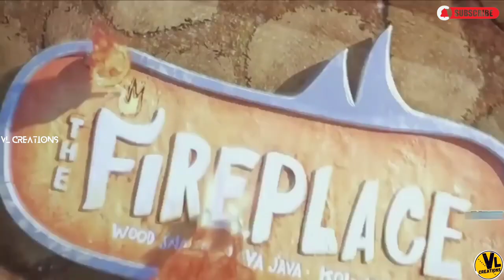ELEMENTAL (2023) | Movie Explained In English | Animation Movie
Elemental 2023 Movie Explained In English

Content:
Fire components Bernie and Soot Lumen move to Component City, where they face xenophobia from different components and battle to see as a home. They have a girl, Ash, and at last lay out a general store called the Chimney, setting up a Blue Fire that addresses their legacy and customs and drawing in many fire component benefactors over the long haul. Bernie means to give the store to Ash when he resigns, however first she should control her blazing attitude. At the point when Bernie permits Ash to run the shop all alone, she becomes overpowered by the clients and races to the storm cellar. Her searing explosion breaks a water pipe, flooding the cellar and calling Swim Wave, a water component and city controller. Swim noticed the defective pipes and hesitantly left for City Lobby to send the infringement report to his air component boss, Hurricane Cumulus, who will have the chimney closed down Coal seeks after Swim. However, is past the point of no return.

Showing compassion for Ash, Swim carries her to Twister Arena to persuade Hurricane to reevaluate the closure of her dad's store. Swim notices to Ash that he was exploring a break in the city's channels prior to winding up at the Chimney, and offers to Hurricane that he and Ash can follow the wellspring of the hole from the store. Hurricane gives the pair a tight cutoff time; in the event that they can find and seal the release, the infringement will be excused. While looking through the waterways, Swim construes that Ash's attitude gets from her attempting to let herself know something that she isn't prepared to acknowledge. However, Ash denies this. They then find an opening in a dam that permits wave overflow from boats to flood the city's pipes, so they close the opening with blockades.
Swim and Coal hang out in the city and get more familiar with one another. Afterward, Swim illuminates Coal that the barricades don't hold, so Ash utilizes her glassmaking skill to make a sturdier seal for the opening in the dam. In the meantime, Ash suspects Ash is seeing somebody and follows her. Coal visits Swim's family at an extravagance loft, where she utilizes her fire to fix a messed-up glass pitcher, intriguing Swim's mom Creek, who suggests her for a glassmaking temporary position. Coal likewise plays the crying game with Swim, in which he effectively makes her cry when he concedes he cares deeply about her. Storm then, at that point, calls Swim and gives her endorsement of Coal's glass seal, hence saving the Chimney from conclusion. Ash then, at that point, understands that she would rather not assume control over the store.

Bernie reports his expectation to resign and hand the Chimney to Ash. He lets Coal know how, while leaving his country, he bowed to his dad, yet his dad wouldn't bow back. The following night, Swim takes Ash to Garden Focal Station to see Vivisteria blossoms, which she was denied finding in adolescence. With the station presently overwhelmed, Hurricane furnishes Coal with an air bubble for wellbeing while Swim pushes her submerged through the station. A short time later, Swim and Ash understand that they can contact without hurting one another and share a heartfelt dance, however Ash is helped to remember her obligation to the Chimney and her family's bias against water components, and leaves, disturbing Swim.

As Coal is going to assume control over the Chimney during a party, Swim shows up and purports his affection for her, while likewise unintentionally uncovering that she caused the messed up pipe. Ash rejects Swim, yet Ash faculties certified love. Disheartened, Bernie chooses not to resign and denies Coal the store. Before long, the new seal on the dam breaks and the fire region floods. In the wake of saving the Blue Fire, Coal and Swim become caught in a room in the Chimney, making Swim dissipate from the encased intensity.

At the point when the flood retreats, a despondency stricken Ash admits to Bernie that she would rather not run the Chimney and communicate her affection for Swim. Acknowledging Swim has saturated the stone roof, Coal plays the crying game to inspire him to dribble once more into his typical structure. Coal and Swim embrace and kiss.

Months after the fact, Swim and Ash, presently a couple, leave Component City so Ash can study glassmaking far away and venture to the far corners of the planet together. Before she sheets the boat, Ash bows Bernie, who returns the motion.